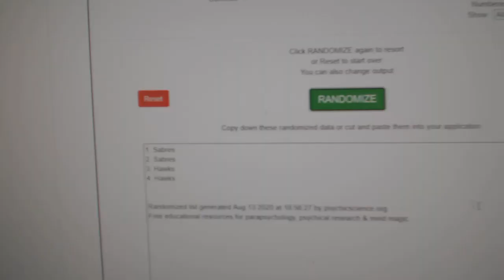Multi Randoms - C&C GB 12,184